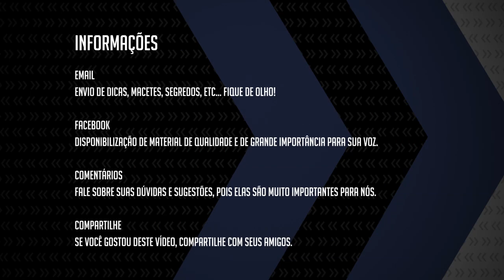Projeção Vocal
Projeção Vocal Nosso Curso Online

Olá amados cantores! Td bem com vocês? Espero que sim e estou feliz com o feedback que tenho recebido, a respeito das vídeo-aulas. Muito obrigada pelo carinho e confiança em meu trabalho.

Muito bem...a vídeo-aula de hoje, foi elaborada, pensando nas diversas pessoas, que deixaram comentários no blog e no meu primeiro vídeo das dicas, com relação a voz pequena, a pouca pressão na voz, etc...

Existem algumas formas de se projetar a voz e com a prática contínua dos exercícios específicos pra isso, conseguir mais volume e projeção vocal.

Neste que iremos usar, você poderá fazer em pouco mais de 5 minutos, um vocalizem que passará pelos semitons, subindo e descendo a escala de notas musicais.

Este exercício deve ser feito, usando a respiração diafragmática e pode ser feito a tare e a noite, pois temos o desaquecimento também, ou seja, você sobe a escala de meio em meio tom e depois, faz o caminho de volta.

Pense no tempo do exercício, como se fosse uma valsa, seguindo o compasso ternário.

A contagem segue dessa forma:

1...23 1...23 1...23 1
como valsa

Subindo com Vízi   viZí   vízi Vízi   viZí
(note que a sílaba forte está em destaque e é onde a barriga vai pra dentro)

Descida com  Vôzo   voZô   vozo Vôzi   voZô

A2 a A4 no piano -  homens

F3 a F5  no piano - mulheres

Agora é mandar ver e praticar sempre que possível.
Bjs